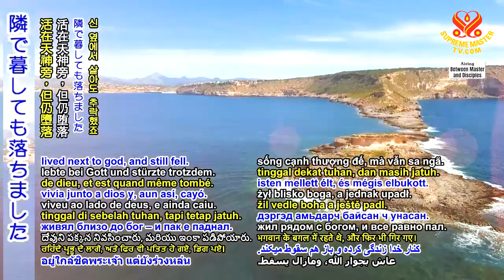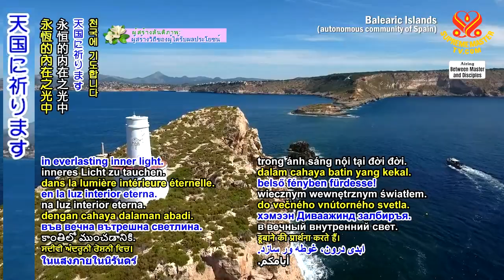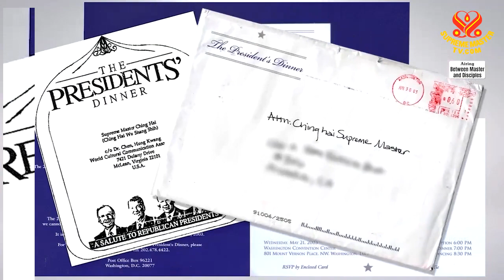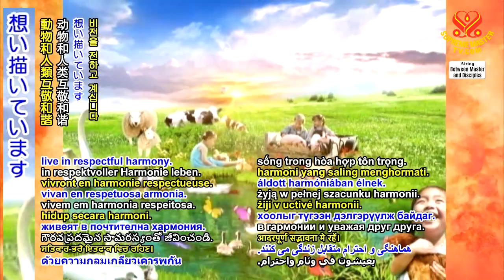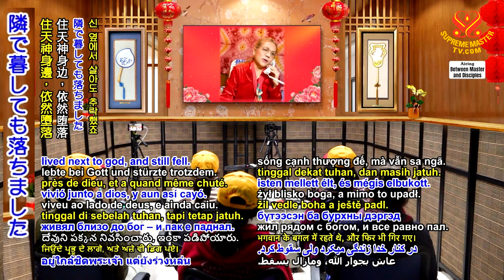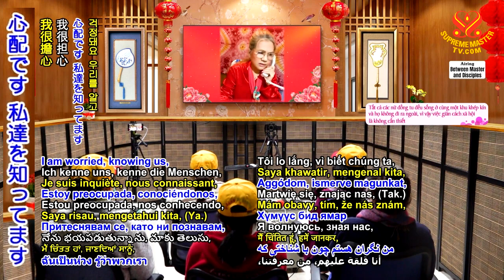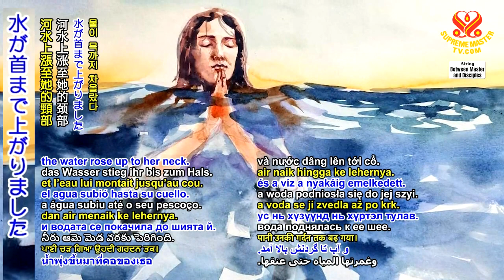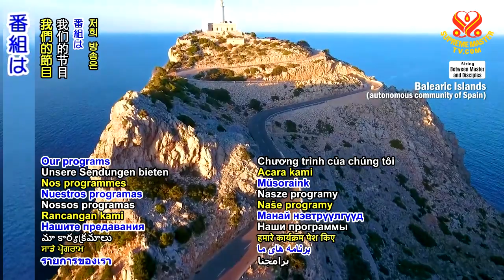P6of9_エデンの園からの アダムとイブの追放(1268 BMD 20210211 )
要約
まさに悪魔の時代です。 彼らはこの全てを行い全ての人をテストします。 強い信仰を持つべきです。 でないと盲人ろう者、愚か者になります。 アダムのように(はい) 神から産まれ 神に創られ 隣で暮しても落ちました。